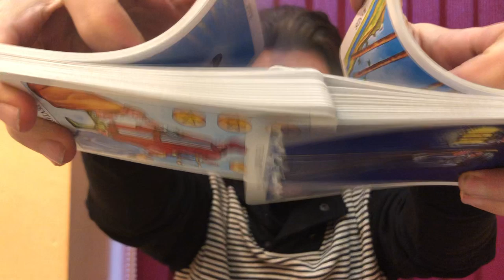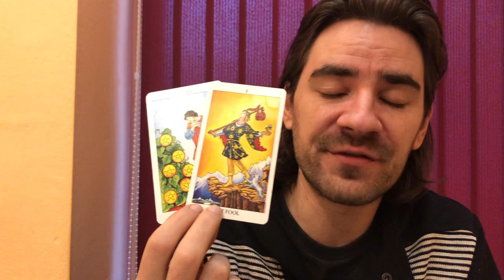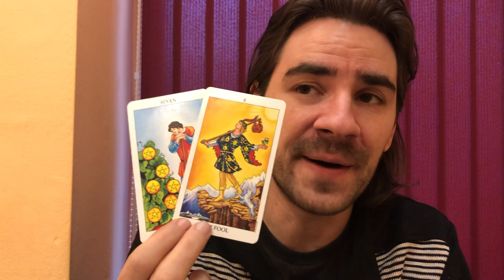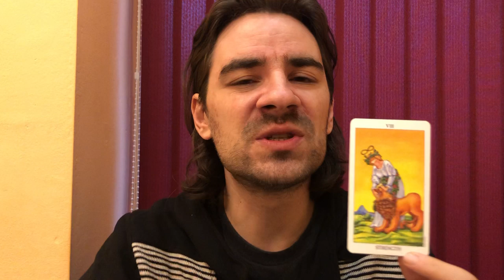🎁🎈LEO CAREER - SOMEONE IS ABOUT TO PROMISE U A NEW BEGINNING! Leo Career Tarot December 23-29 2019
🎁🎈LEO CAREER - SOMEONE IS ABOUT TO PROMISE U A NEW BEGINNING! Leo Career Tarot December 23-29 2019 Welcome to Radko Tarot. To order or schedule a one on one personal tarot reading